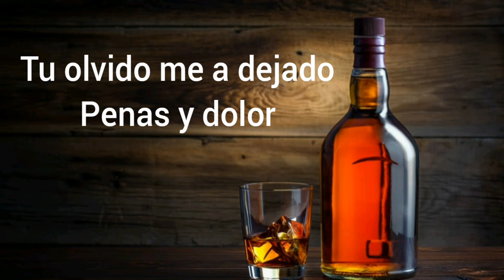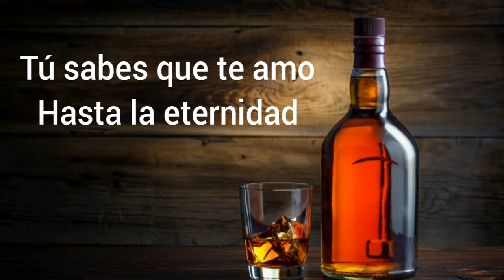Amar es una Pena Las Aves Cantoras (Letra)